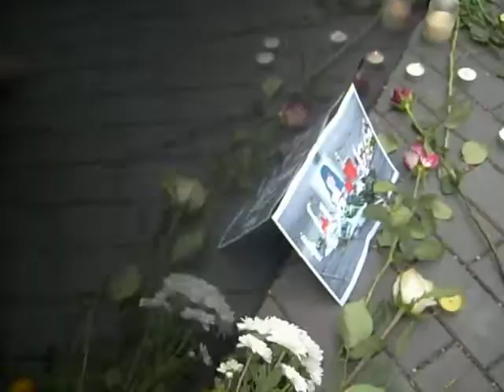Roma Holokauszt Emléknapja 2011 (2./2)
Koszorúk, virágok
Civil szervezetek (közöttük a Magyar Antifasiszta Liga / MAL/ és a Kohányi Társaság) és magánszemélyek helyezik el koszorúikat, virágaikat.
Emlékezés a Roma Holokauszt és a közelmúlt magyarországi romagyilkosságok áldozataira, 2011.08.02.
Wreathes and flowers of commemoration.
Civil organizations (MAL, Kohányi Society and more) and civilians are placing their wreaths and flowers at the monument.

International Remembrance Day of Roma Victims of the Pharraimos (Holocaust), 02/08/2011
The victims of the recent roma-homicide were remembered also.
Place: Roma Holocaust Memorial, Budapest IX. Nehru part (quay) at the Roma Holocaust Memorial.

[RH_Viragok.avi]